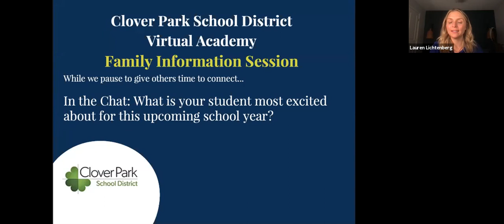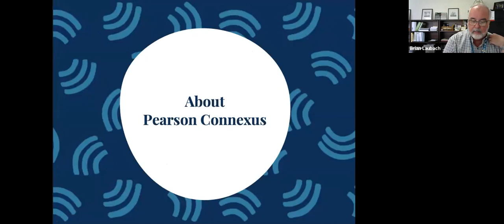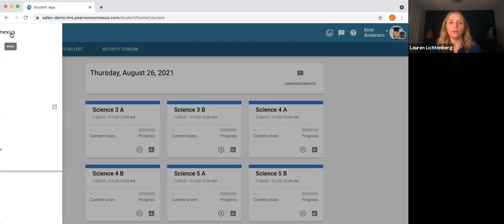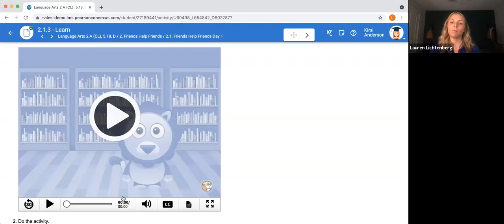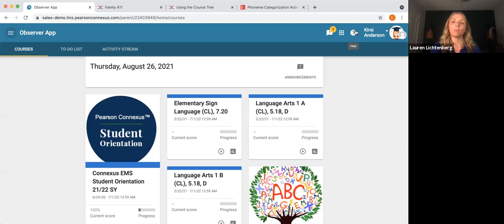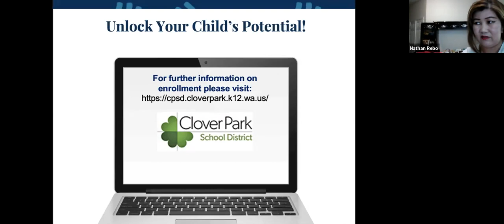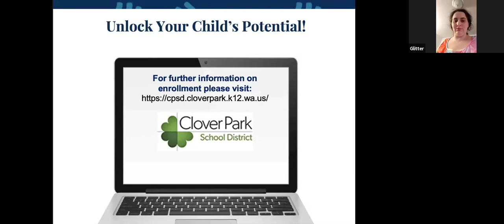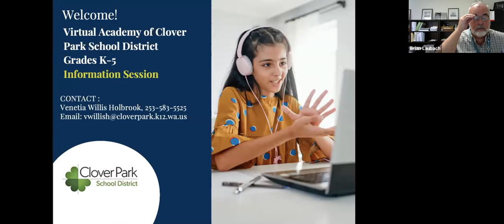Clover Park School District K-5 Virtual Academy Parent Informational Session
This informational session explains the structure of Pearson's virtual program, the commitment to virtual, and what families need to consider when opting into full-time remote learning.